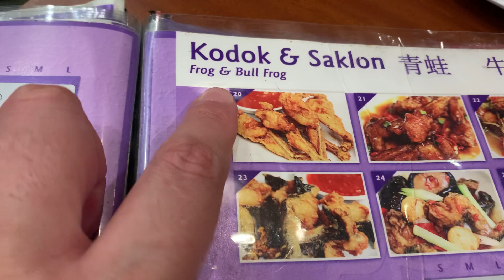Chinese Comfort Food in Indonesia